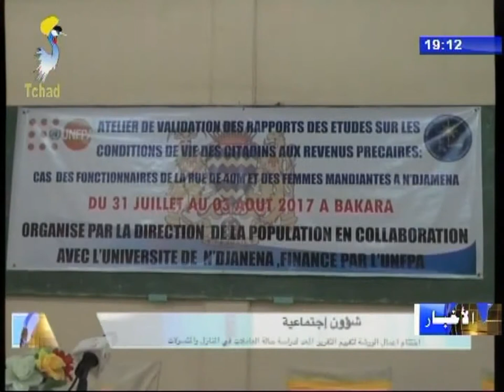شؤون إجتماعية - إختتام أعمال الورشة لتقييم التقرير المعد لدراسة حالة العاملات في المنازل و المتسولات